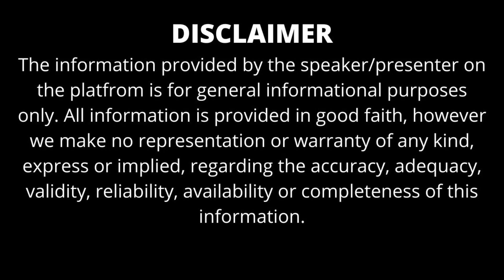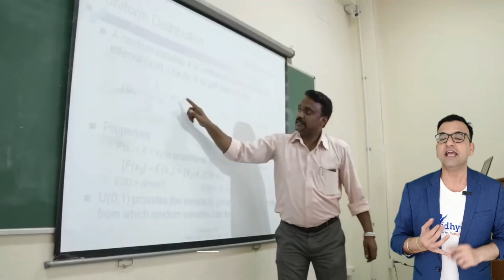TOP AIRPORT MANAGEMENT COLLEGES IN INDIA | AVIATION COLLEGES IN INDIA | PLACEMENT | RANKING | FEE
TOP AIRPORT MANAGEMENT COLLEGES IN INDIA | AVIATION COLLEGES IN INDIA | PLACEMENT | RANKING | FEE | ADMISSION

India has several reputable aviation colleges that offer comprehensive training and education in various aspects of aviation, including pilot training, aircraft maintenance, aerospace engineering, and aviation management. Here is a list of the top 10 aviation colleges in India:

These aviation colleges are known for their quality education, experienced faculty, modern infrastructure, and industry partnerships, making them top choices for aspiring aviation professionals in India.